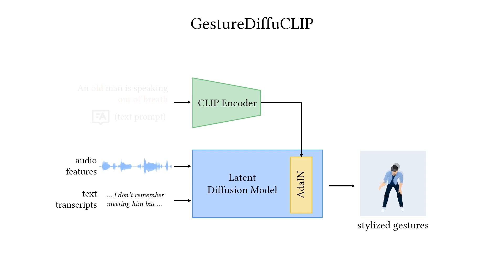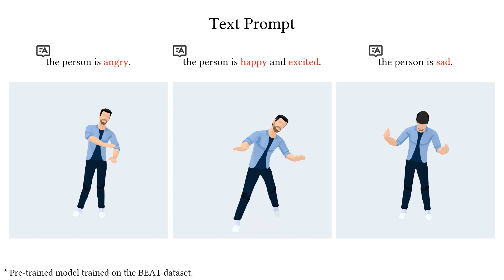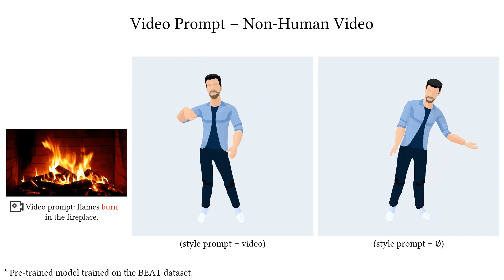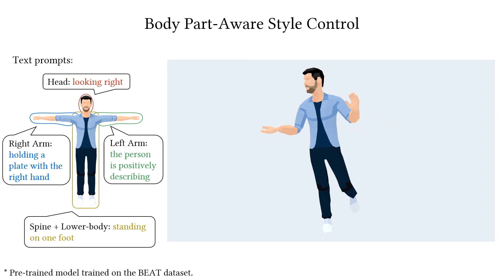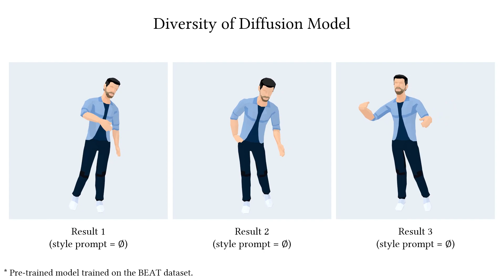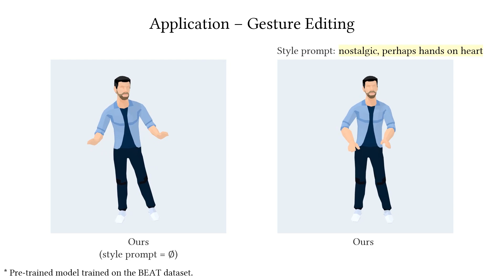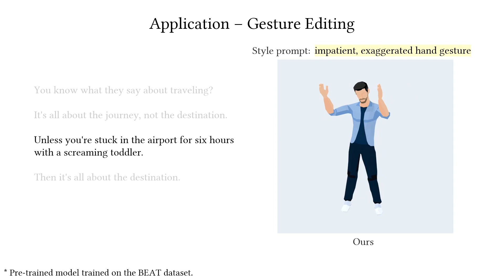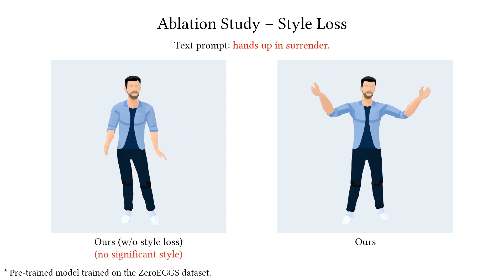[SIGGRAPH 2023] GestureDiffuCLIP: Gesture Diffusion Model with CLIP Latents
GestureDiffuCLIP: Gesture Diffusion Model with CLIP Latents
Tenglong Ao, Zeyi Zhang, Libin Liu
SIGGRAPH 2023 (Jounal Track)

Abstract:
The automatic generation of stylized co-speech gestures has recently received increasing attention. Previous systems typically allow style control via predefined text labels or example motion clips, which are often not flexible enough to convey user intent accurately. In this work, we present GestureDiffuCLIP, a neural network framework for synthesizing realistic, stylized co-speech gestures with flexible style control. We leverage the power of the large-scale Contrastive-Language-Image-Pre-training (CLIP) model and present a novel CLIP-guided mechanism that extracts efficient style representations from multiple input modalities, such as a piece of text, an example motion clip, or a video. Our system learns a latent diffusion model to generate high-quality gestures and infuses the CLIP representations of style into the generator via an adaptive instance normalization (AdaIN) layer. We further devise a gesture-transcript alignment mechanism that ensures a semantically correct gesture generation based on contrastive learning. Our system can also be extended to allow fine-grained style control of individual body parts. We demonstrate an extensive set of examples showing the flexibility and generalizability of our model to a variety of style descriptions. In a user study, we show that our system outperforms the state-of-the-art approaches regarding human likeness, appropriateness, and style correctness.